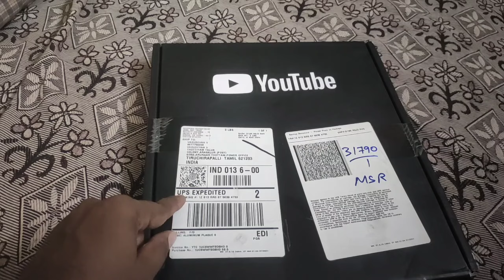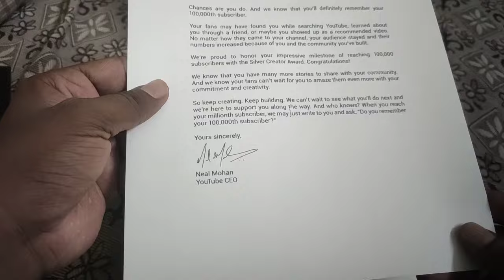OUR இளவட்டம் தமிழ் CHANNEL SILVER PLAY BUTTON UNBOXING | Thanks 🙏 to 100k+ அன்பு தமிழ் சொந்தங்களே